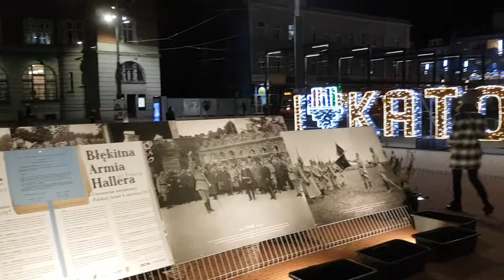Kiermasz świąteczny i koncert Feela(4)